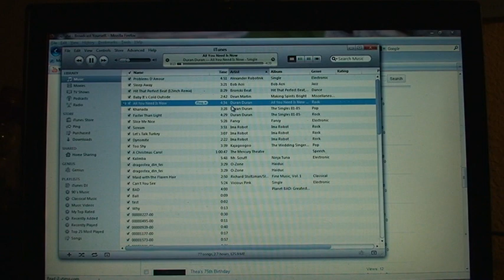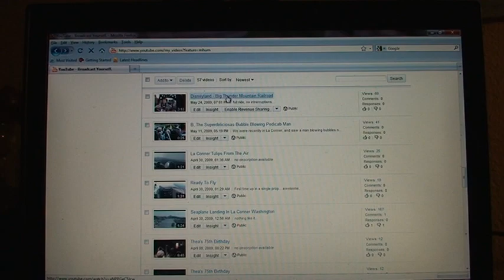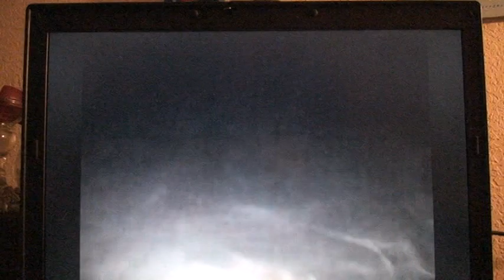Duran Duran All You Need Is Now Homemade Video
Small airplane, rollercoaster, Duran Duran.